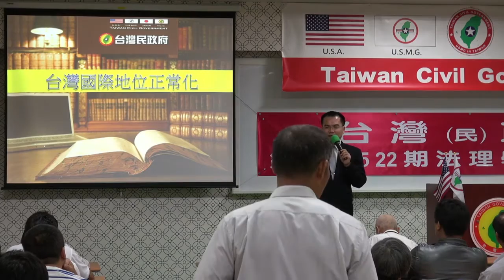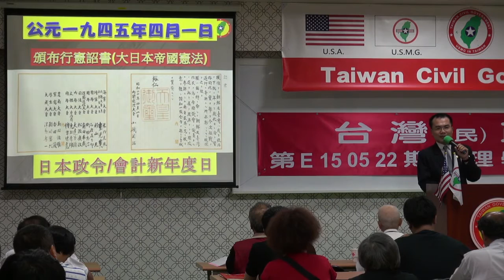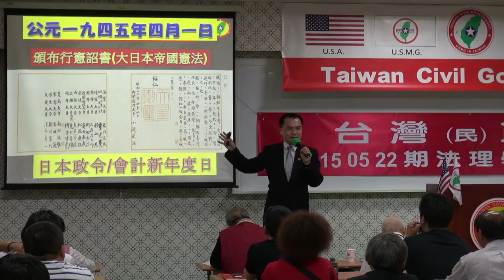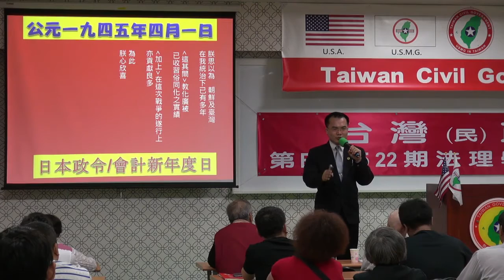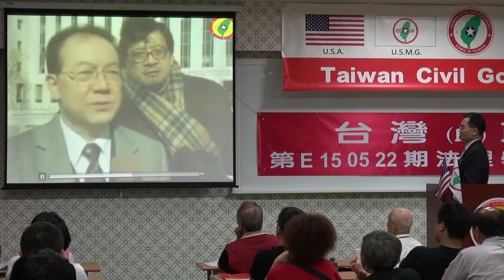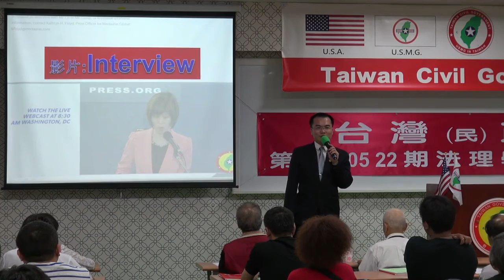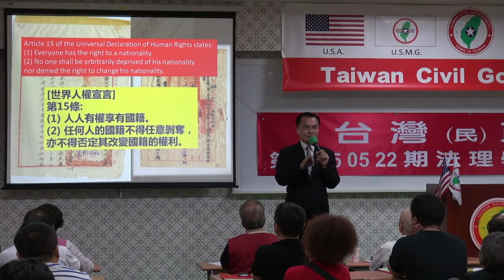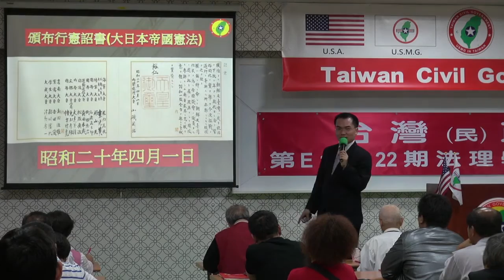150522-2-台灣國際地位正常化-溫晟志-台灣民政府第E150522期法理學院初級班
150522-2-台灣國際地位正常化-溫晟志-台灣民政府第E150522期法理學院初級班